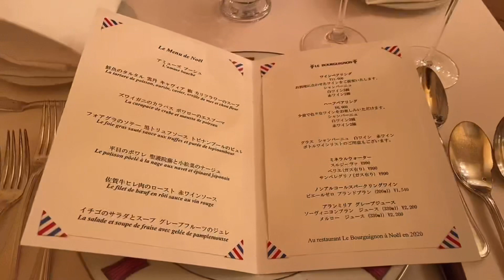ルブルギニオン🌟Le Bourguignon🌟ミシュラン1つ星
ミシュラン1つ星のルブルギニオンへ行きました。ワインペアリングも良かったです。